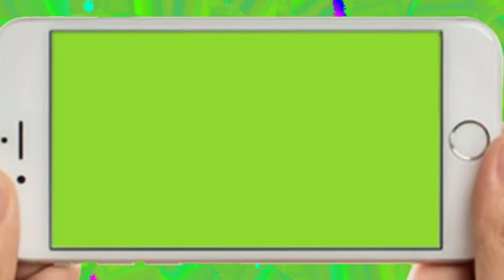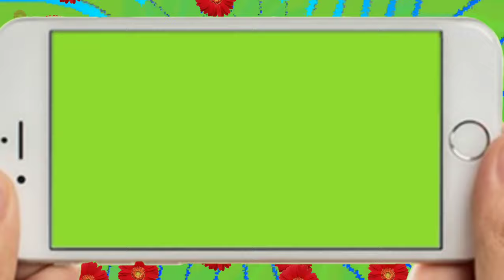landscape mobile frame green screen | free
support me.